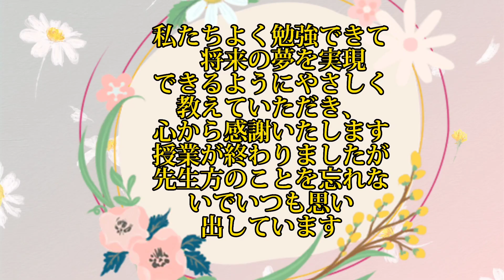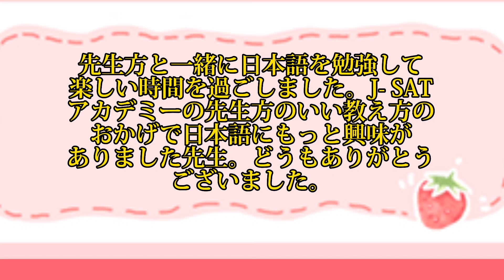J-25 & C-22 & C-23 Class Students’ Video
💁 ဇွန်လ ၂၃ ရက်နေ့မှာ J-SAT Academy "J-25 & C-22 & C-23" အတန်းရဲ့ Online နဲ့ Offline ပူးတွဲ ကျောင်းဆင်းပွဲအခမ်းအနားကို ပြုလုပ်ကျင်းပခဲ့ပါတယ်။

👉အခုမျှ‌ဝေပေးမည့်ဗီဒီယိုလေးကတော့ ကျောင်းသား၊ ကျောင်းသူလေးတွေကိုယ်တိုင် ဖန်တီးပြုလုပ်ထားဖြစ်ပြီး သင်တန်းကာလ တစ်လျှောက် အမှတ်တရတွေအများကြီးပါဝင်တာဖြစ်လို့ အဆုံးထိကြည့်ပေးကြပါနော်။

🥰မောင်လေး၊ညီမလေးတို့ N3 level အထိ ပြီးဆုံးသွားပေမယ့်လည်း ဂျပန်စာကို ရပ်လိုက်တာမျိုးမဟုတ်ဘဲ " N2, N1 Level" အထိ ဆက်ကြိုးစားသွားဖို့ မင်မင်တို့မှာလိုက်ပါရစေနော်။